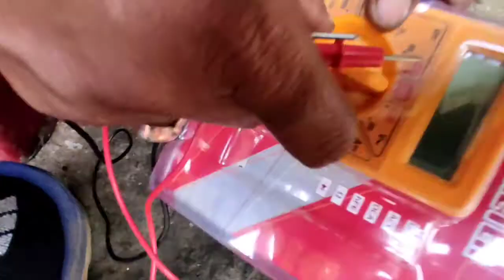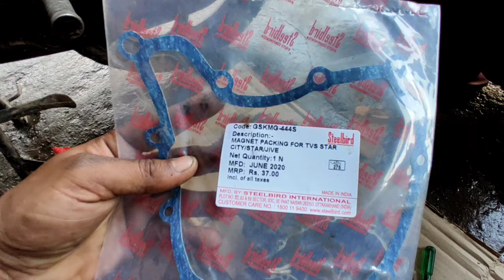Tvs star city 110 armature/magnet coil change/fitting, price? also current and charging problem.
Tvs star city 110 armature coil change, price? also current and charging problem solved.

Tvs star city magnet coil change.